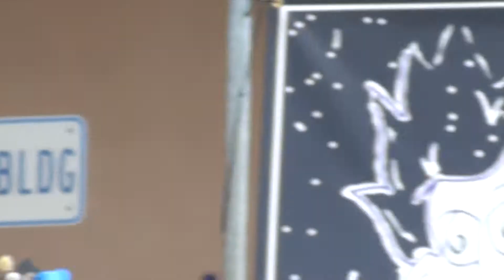Good Day at GHHS on 04 NOV 2013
MARISCAL performing original "Good Day" at Granite Hills High School on November 4th, 2013.